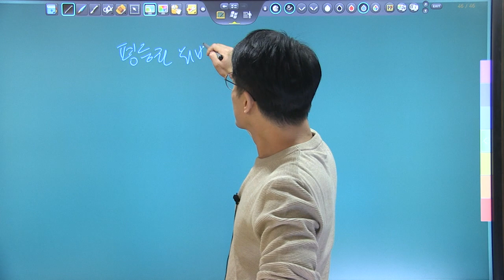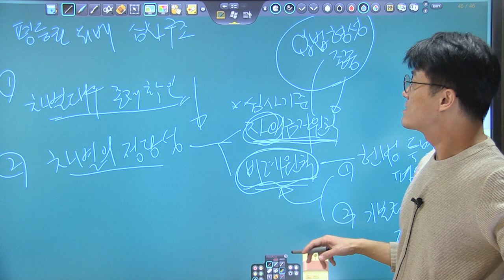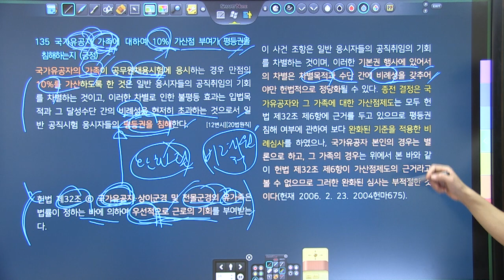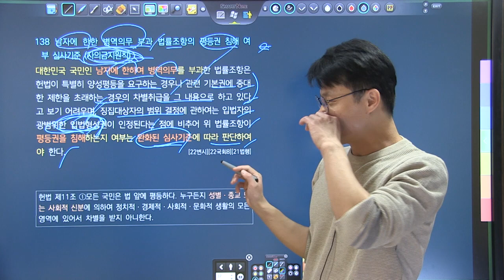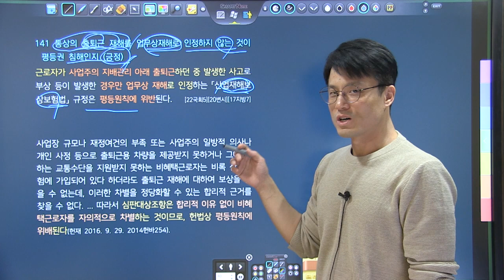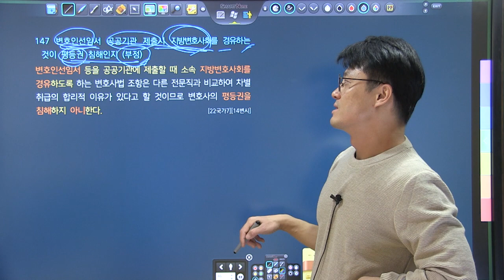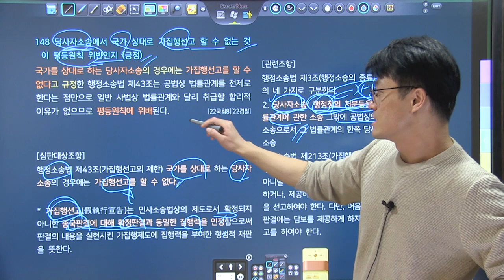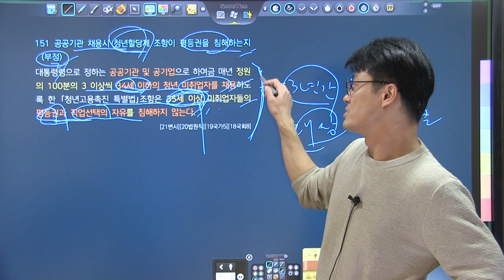TRS헌법 핵심기출지문 700 해설강의 131~151